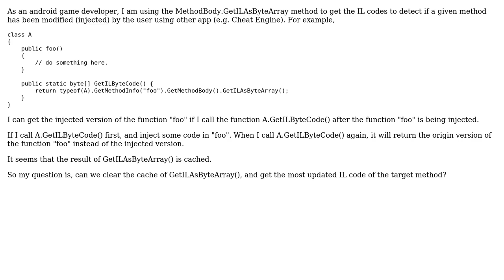Is the result of MethodBody.GetILAsByteArray Method being cached? If so, how to clear the cache?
With thanks & praise to God, and with thanks to the many people who have made this project possible! | Content (except music & images) licensed under CC BY-SA | Music | Images & others | With thanks to user raymond.cool user Michael B and the Stack Exchange Network Trademarks are property of their respective owners. You are responsible for your own actions.